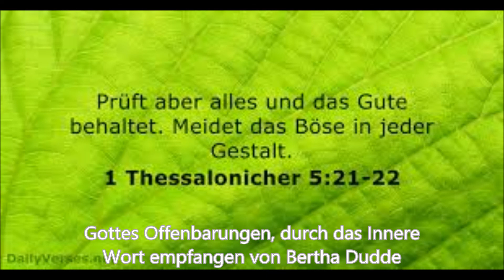STÄNDIGE VERSUCHUNGEN - ,,WACHE UND BETE"....B.D.- Nr: 5459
Worte der Liebe haben auch den göttlichen Geist in sich. Darum dürft ihr alles annehmen als gut, was Liebe erkennen lässt. Ihr müsst aber dennoch prüfen den Ausgang dieser Worte und dürft nicht blindlings einen göttlichen Ursprung annehmen, da ein solcher Glaube leicht zu Irrtum führen kann. Darum prüft alles und das Beste behaltet, und fragt euer Herz, was dieses dazu sagt, denn das Herz täuscht euch nicht, so ihr ernstlich wünscht, in der Wahrheit zu stehen: Wohl gehen euch auch Mahnungen zu vom jenseitigen Reich, weil die Lichtwesen euch als ihre Mitarbeiter betrachten und auch die Seelen, denen ihr helfen wollt, an eurem Erdenschicksal Anteil nehmen, denn schon reifere Seelen können voraussehen, und es drängt sie, euch aufmerksam zu machen, um gleichzeitig für euch Unheil abzuwenden, doch sie wissen nicht um Tag und Stunde, da ihnen der Zeitbegriff unklar ist. Doch sie werden euch nicht bewusst falsch unterrichten, denn sie lieben euch und wollen euch auch nur Gutes erweisen. Darum werden sie auch nicht gehindert, wenn sie euch warnen wollen, weil ihr Wille gut ist. Doch ihr Menschen sollt stets wachsam sein, ihr sollt nicht blind einhergehen, und ihr sollt mit Gott verbunden bleiben.Dann aber werdet ihr auch friedvoll eures Weges gehen trotz irdischer Not, denn sie berührt euch desto weniger, je mehr ihr verbunden seid mit Dem, Der allein euch helfen kann. Des weiteren ist es gut für euch, so ihr achtet auf alles, was euch in Unruhe versetzen kann Wachet und betet..Denn immer seid ihr in Gefahr, vom Versucher bedrängt zu werden. Wachen aber heißt stets Umschau halten, ob der Feind euch naht, wachsam sein heißt euch nicht in Gefahr begeben, die Gefahr rechtzeitig erkennen und meiden. Oft erscheint etwas unbedeutend und kann doch schlimme Folgen nach sich ziehen, es kann eine wirkliche Gefahr sein für euch, wenn ihr nicht wachet und betet um Schutz und Hilfe. Denn der Feind eurer Seele legt Schlingen aus, um euch zu fangen, und Unaufmerksame und Leichtgläubige und Leichtsinnige tappen hinein und werden seine Beute. Darum wachet und betet, auf dass ihr nicht in der Versuchung «fallet» Die Macht des Satans ist groß, doch die Liebe Gottes noch größer, und sie gilt allen denen, die ernsten und guten Willens sind und demütig um Seine Gnade bitten. Dann wird kein Unheil geschehen, Er wird sie irdisch und geistig schützen und bewahren vor zeitlichem und ewigem Verderben, und die jenseitigen Wesen greifen auch helfend ein, so sie ihre Schützlinge in Not wissen .Amen